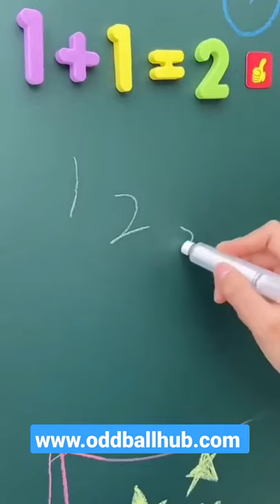KIDS blackboard Versatile Utensils | Home utilities 😍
Wall Sticker Removable Decal Chalkboard with 5 Chalks for Home School Office College Room Kitchen Kids  - This magnetic blackboard wall sticker design creating the perfect spot for children graffiti, family message, calendar, write menu and holiday reminder, Conference record, work schedule, and all type shops.

👇If you're interested in buying, here are the links 👇 ENJOY SHOPPING! 🙌